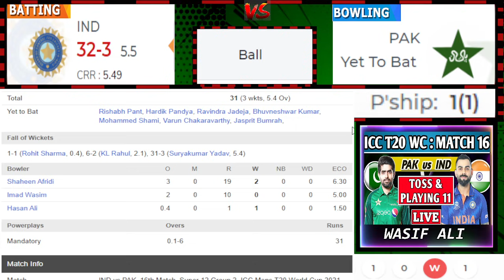ICC T20 WORLD CUP 2021 : PAKISTAN vs INDIA MATCH 24 LIVE UPDATES | PAK VS IND LIVE